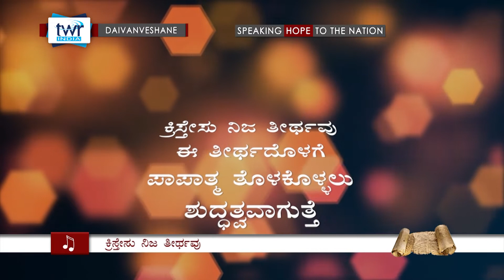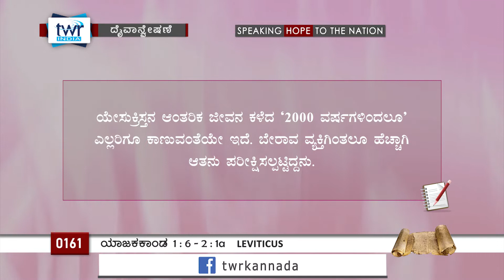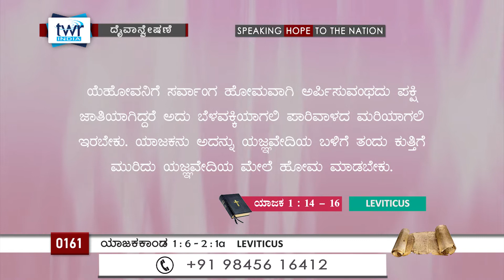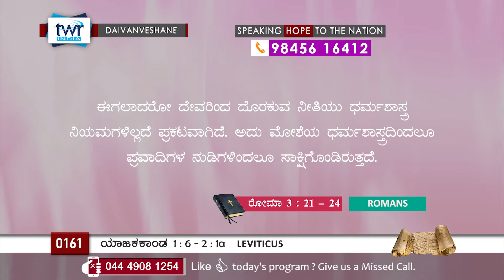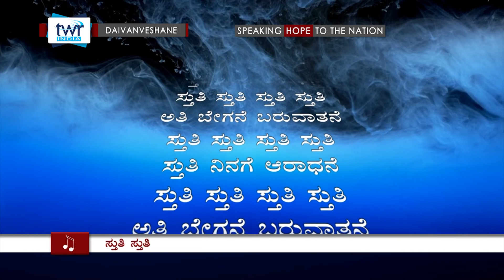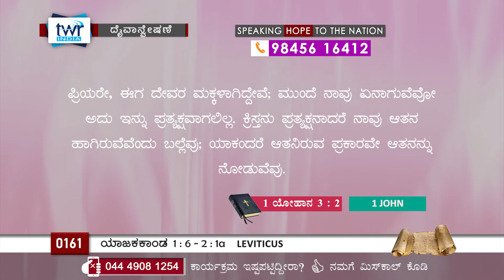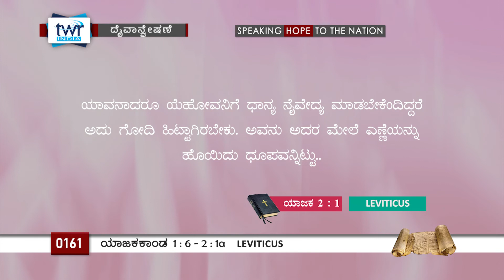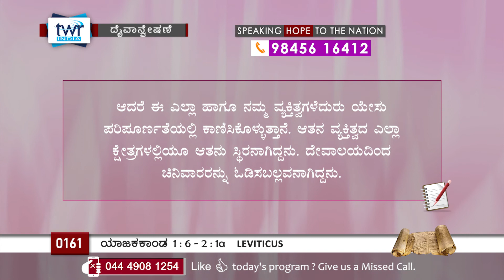TTB ಯಾಜಕಕಾಂಡ 1:6 - 2:1a #0161 Leviticus (Kannada Bible Study)